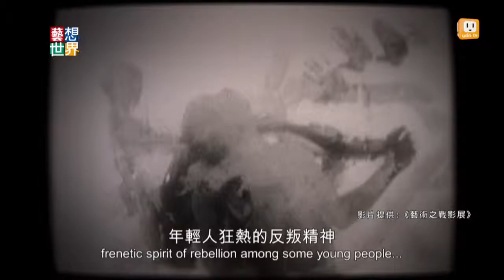20140522《藝想世界》藝術之戰影展 精選四部藝術家紀錄片